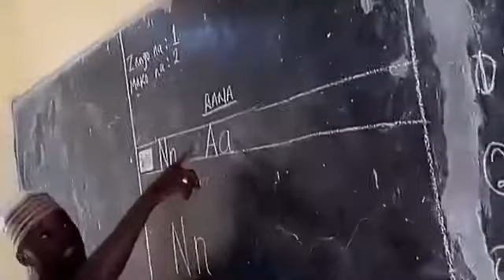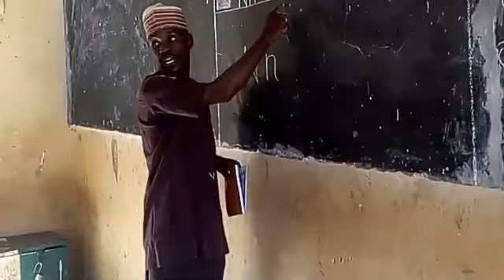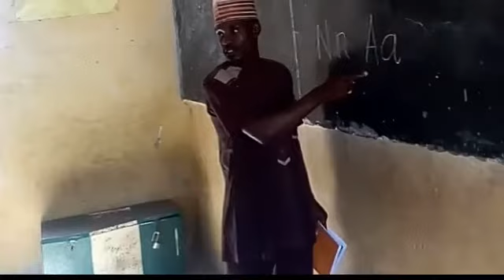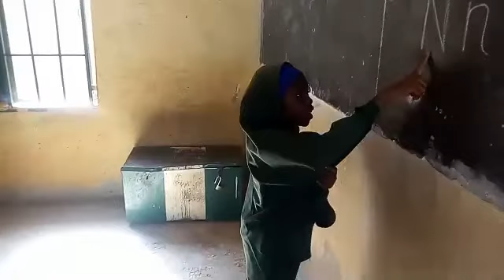LGEA HAYIN BANKI, KAWO KADUNA: